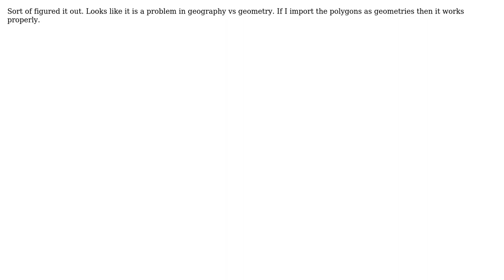GIS: STContains on SQL Server vs ST_Contains on PostGIS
With thanks & praise to God, and with thanks to the many people who have made this project possible! | Content (except music & images) licensed under CC BY-SA | Music | Images & others | With thanks to user Jeffery Candiloro user Evan Carroll and the Stack Exchange Network Trademarks are property of their respective owners. You are responsible for your own actions.